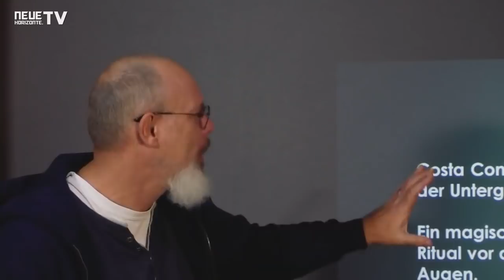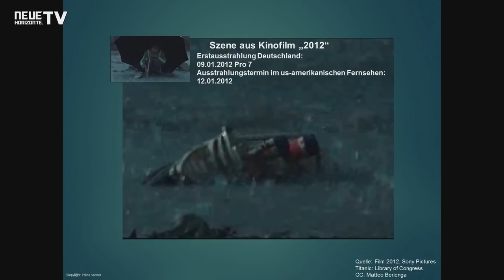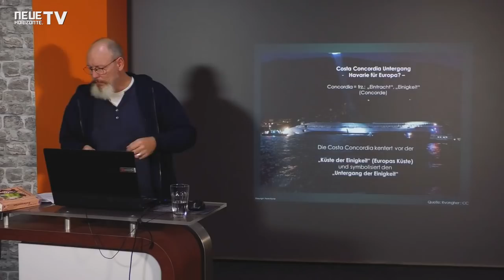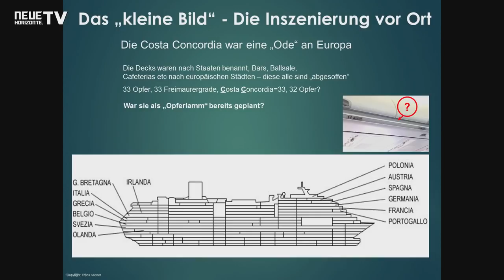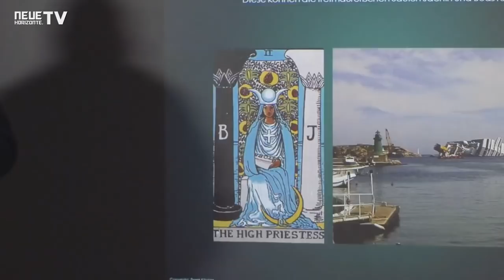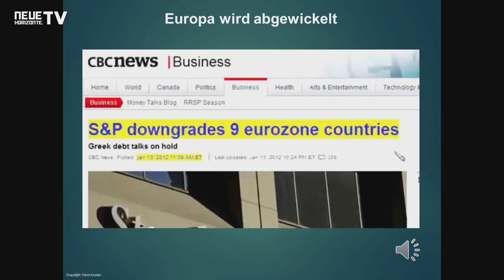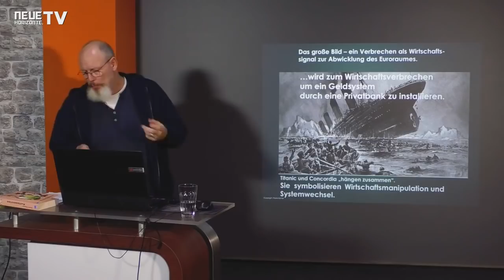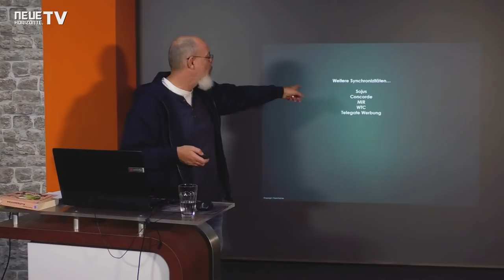Der Untergang der Costa Concordia - Ein Ritual? - Vortrag Frank Köstler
"Das Rätsel um die Costa Concordia. Ein Unglück und seine seltsamen tieferliegenden Bedeutungen. Ein Vortrag als Einladung, Geschehnisse nicht nur rein logisch, vernünftig und kausal, sondern auch symbolbehaftet, hintergründig und fantasievoll zu betrachten, um neue Perspektiven zu erschließen.

In den nächsten 50 Minuten gehen wir unter anderem folgenden Fragen nach:

Symbolisierte das Unglück der Costa Concordia das Schicksal Europas?
Wurden die Flutung Europas, die offenen Grenzen, der Zustrom, die Handlungsunfähigkeit Europas und der Zerfall codiert vorausgesagt?
Enthielten das Unglück und die Berichterstattung eine weitere Bedeutungsebene?
Ist es möglich, dass vor Millionen Augen ein Geschehen inszeniert wird und der eigentliche – tieferliegende – Informationsinhalt unerkannt bleibt?
Ein Schiffsunglück als inszeniertes Ritual?
Welche Zusammenhänge existieren zwischen Costa Concordia und der Titanic?
Oder sind dies nur übersteigerte, traumähnliche, fantasievolle Konstruktionen?

Anmerkung: Bei 36:40 wird im Vortrag auf die zeitlichen Übereinstimmungen zwischen Costa Concordia und Titanic verwiesen und betont, der Sinkzeitpunkt der Titanic läge tagesgenau auf dem Tag der Erklärung des amtlichen Endes der Bergungsaktivitäten bei der Costa Concordia. Dies ist korrekt. Allerdings muss das richtige Datum bei exakten 99 Jahren und 9 Monaten auch korrekt „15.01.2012“ heißen."